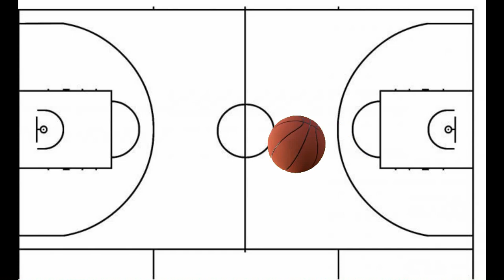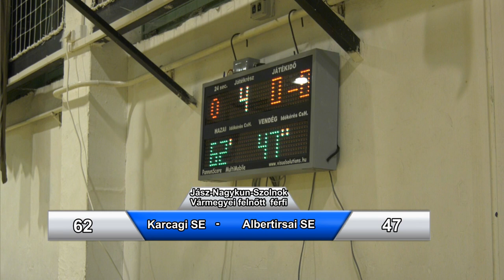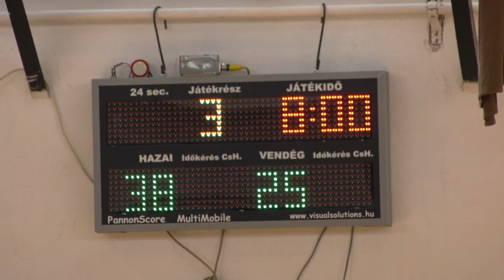Karcagi SE - Albretirsa SE Felnőtt férfi Vármegyei Bajnoki Kosárlabda mérkőzés 2023.02.16.